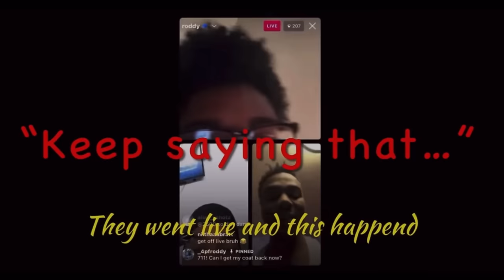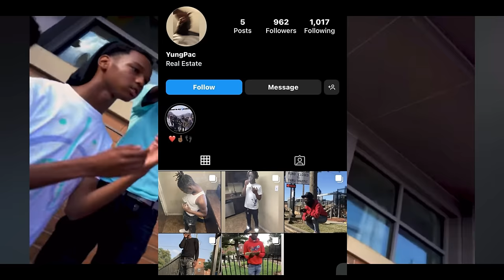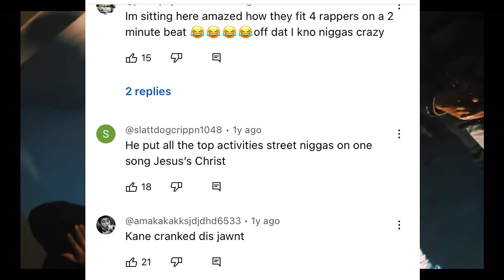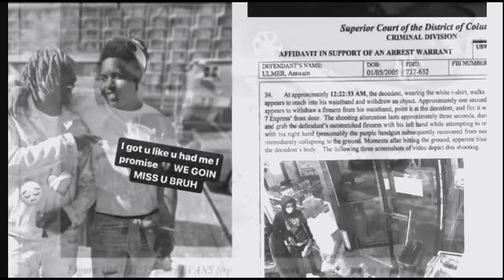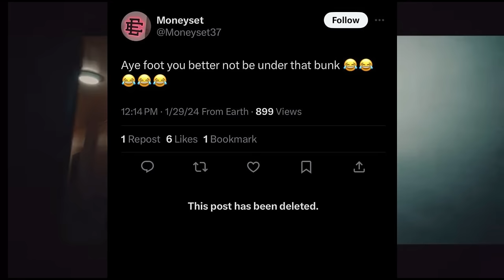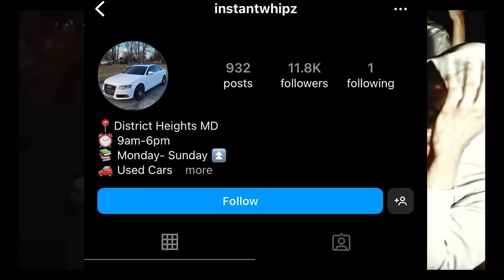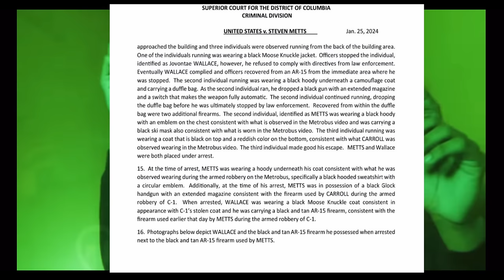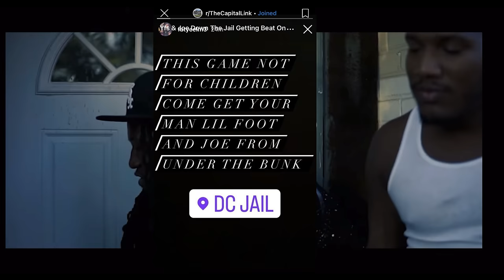The YungFootSoldier Story | Teen Rapper Who Terrorized The Nation’s Capital